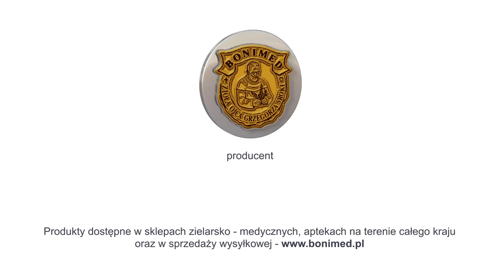Bofonginn, naRaka, naWolneRodniki, ZiołaOjcaGrzegorza - czarna huba, selen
Bofonginn kompleks - płyn ziołowy - suplement diety

Głównym składnikiem Bofonginnu jest czarna huba (Błyskoporek podkorowy), która w lecznictwie ludowym Europy Wschodniej i Azji zalecana była do spożywania chorym wykazującym objawy, jakie obecnie związane są m.in. z chorobami nowotworowymi. Do tej pory w Japonii, Chinach i Rosji produkty zawierające czarną hubę są polecane w postępowaniu dietetycznym łącznie ze standardowym leczeniem. Bofonginn kompleks ze względu na zawartość ekstraktów z owoców aronii, skórek winogron i liści zielonej herbaty wspomaga organizm w obronie przed wolnymi rodnikami. Wolne rodniki uważane są za cząsteczki przyczyniające się do powstawania różnych chorób m.in. nowotworowych. Ekstrakt ze skórek winogron przyczynia się do utrzymania dobrego stanu naczyń krwionośnych. Ekstrakt z liści zielonej herbaty wspomaga odporność organizmu. Zawartość odwaru z ziela skrzypu wspomaga wydalanie wody przez nerki i ich odtruwającą funkcję oraz chroni wątrobę przed związkami toksycznymi.

Składnikiem Bofonginnu jest również ekstrakt z borowików zawierający selen, który pomaga w prawidłowym funkcjonowaniu układu odpornościowego, tarczycy oraz w ochronie komórek przed wolnymi rodnikami. Ponadto miód, jako jeden z nielicznych produktów spożywczych wspomaga naturalną odporność i jest w stanie eliminować metale ciężkie z naszego organizmu dostarczane z pokarmem. Wskazują na to badania na przykładzie ołowiu.